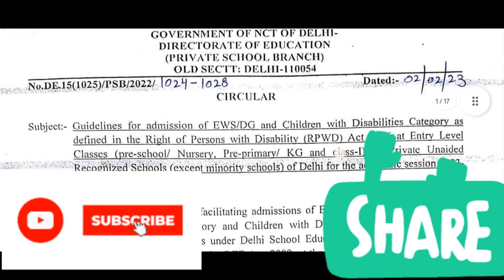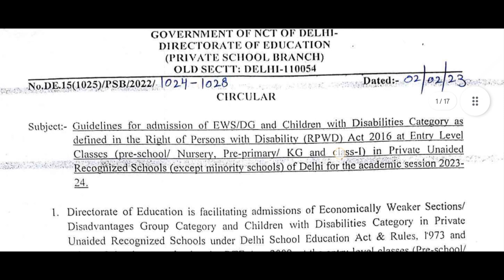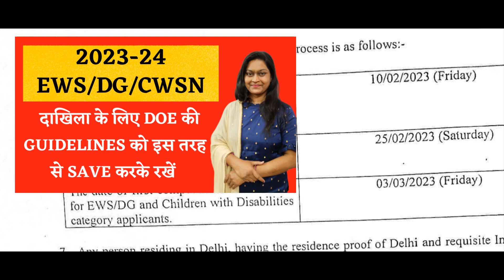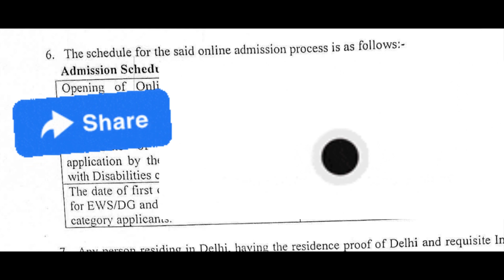EWS Admission 2023-24/फार्म कब से निकल रहें हैं/EWS/DG/CWSN Admission 2023/Sony Sharma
Pre-Nursery Syllabus

Delhi sports School Admission

This channel does not make any warranties about the completeness, reliability and accuracy of this information. Any action you take upon the information you find on this YouTube channel (Sony Sharma), is strictly at your own risk.

Regards